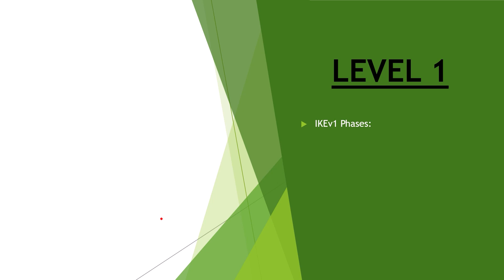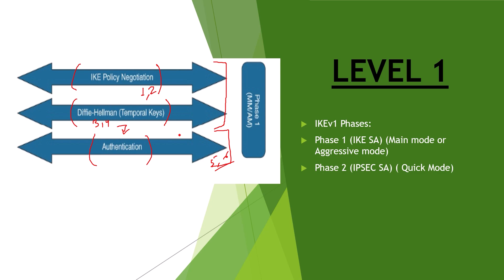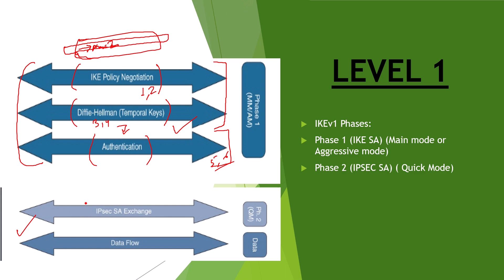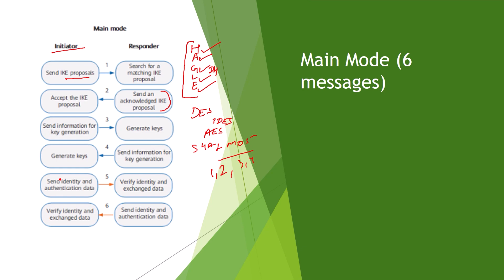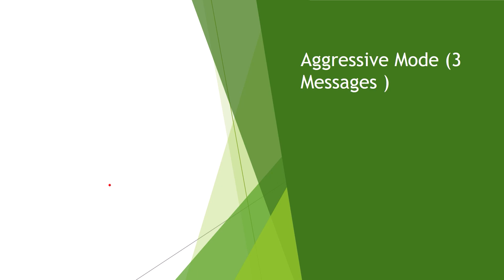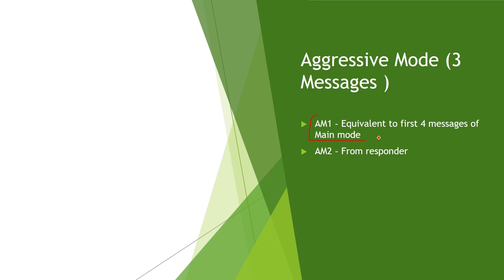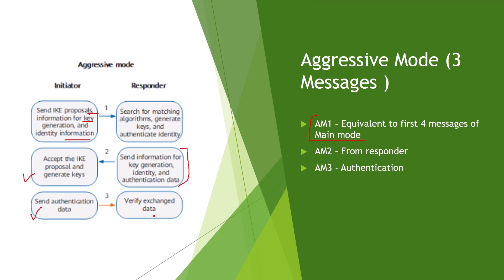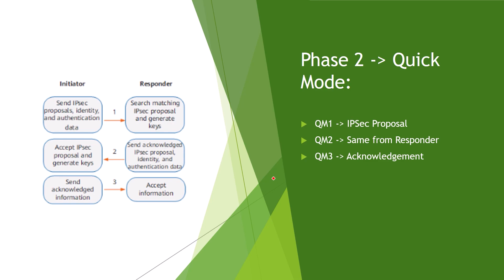IPSEC | IKE Version 1 | Introduction | Cybersecurity | Hindi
This Video is for IPSEC IKE version 1 introduction. This explains main mode six messages along with Aggressive mode and quick mode.

l2tp ipsec mikrotik,ipsec,fortigate ipsec vpn remote access sinaonline,module 8 vpn and ipsec concepts, gns3 labs: ipsec vpn with nat across bgp internet routers: answers part 2
ipsec failover
dmvpn gns3 ipsec
main mode vs aggressive mode ipsec
ipsec tunnel checkpoint
main mode vs aggressive mode ipsec sikandar shaik
ipsec vpn fortinet
ipsec reverse rotue injection
sophos site to site vpn ipsec
gre and ipsec
ipsec vpn keenetic
sophos xg firewall ipsec site to site config problems
site to site ipsec vpn configuration lab in eve-ng asa
ipsec vpn lab
create ipsec azure vpn
ipsec outbound processing\
ipsec phase 1 phase 2 ikev2 mikrotik
triển khai giao thức ipsec
ipsec vpn asa fortigate
azure ipsec fortinet
ipsec vpn tunneling using eigrp routing protocol
не удалось создать подключение проверьте поддерживает ли ваша ipsec
ipsec
ipsec vpn
e vpn ipsec fortigate
sophos ipsec remote access
l2tp vs ipsec
fortigate sdwan vs ipsec
ipsec ubuntu
l2tv ipsec vpn
ipsec tunnel fortigate
nat traversal in ipsec
ipsec palo alto between mikrotik
ipsec over gre
ipsec vpn set up on ios
ipsec tunnel checkpoint juniper
gre over ipsec cisco fortigate
strongswan ipsec linux
fortigate firewall ipsec vpn configuration
mikrotik router site to site ipsec vpn tunnel configuration
site to multisite ipsec vpn
ipsec tunnel
cisco gre tunnel with ipsec vpn
ipsec packet tracer
ipsec
route based ipsec vpn